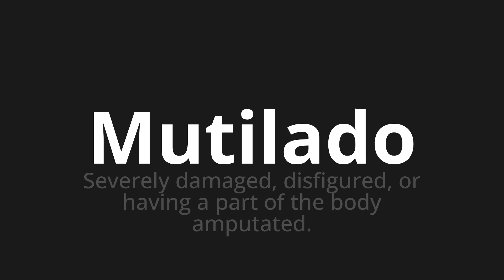How to pronounce Mutilado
Master the Pronunciation of 'Mutilado Which means mutilated' - which means : Severely Damaged, Dysfigured, or Having to Part of The Body Amputated. 📝 with @PronunciationSpanish 🎓🗣️ - [Your Guide to Spanish]

Learn to pronounce 'Mutilado' perfectly in Spanish with our easy and engaging tutorial by @PronunciationSpanish! 📖📽️ In this comprehensive video, we provide you with native speaker examples 🗣️👂 and phonetic breakdowns 🎵 to ensure you get the pronunciation just right.

How to say Mutilated in Spanish